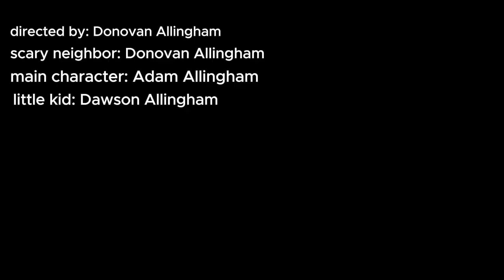Hi neighbor. Trailer.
A scary neighbor who scares you